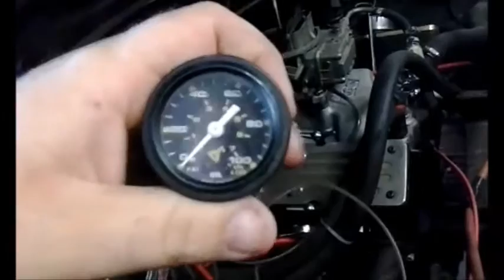Caucasian Garbage or Lukedawg Dangle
Another look deep inside of one of YouTube's finest.